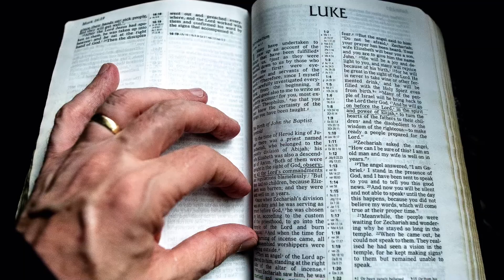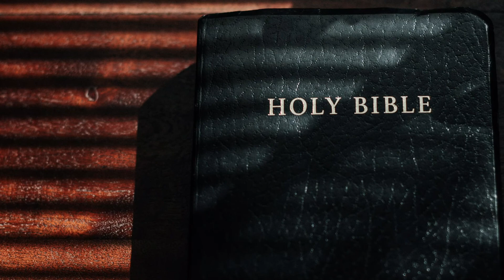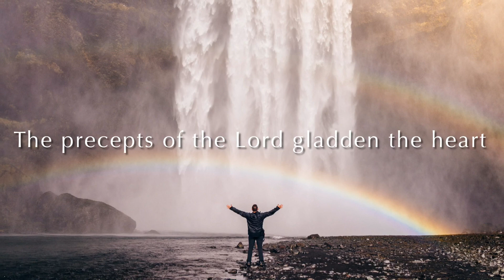Psalm 18(19):8-11 for the 15th Sunday in Ord Time Yr C - The Precepts Of The Lord Gladden The Heart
Cf. Ps 16:15
As for me, in justice I shall behold Your face;
I shall be filled with the vision of Your glory.

Responsorial Psalm 18(19):8-11

The precepts of the Lord gladden the heart.

it revives the soul.
The rule of the Lord is to be trusted,
it gives wisdom to the simple.

they gladden the heart.
The command of the Lord is clear,
it gives light to the eyes.

The fear of the Lord is holy,
abiding for ever.
The decrees of the Lord are truth
and all of them just.

They are more to be desired than gold,
than the purest of gold
and sweeter are they than honey,
than honey from the comb.

Sing Psalms to the Lord podcast can be listened